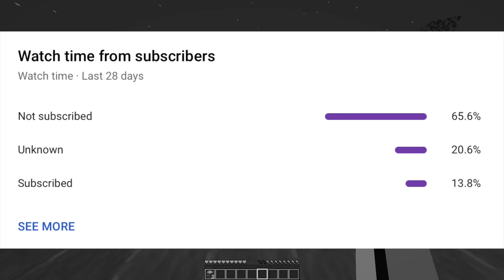Minecraft, But Speed Rises Every Second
Minecraft, But Speed Rises Every Second. Not speed potions, not special effects. Custom player speed, 0.001 every second.

If this video gets 30,000 likes we will do this challenge again and try and beat the game, we'll make it a series. It wasn't very fun.